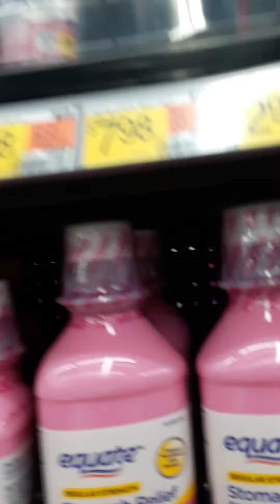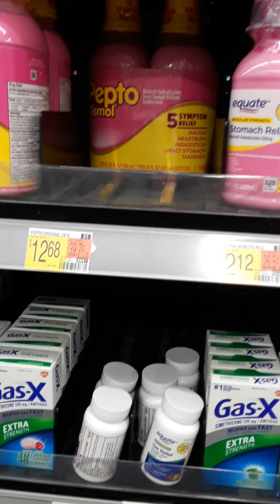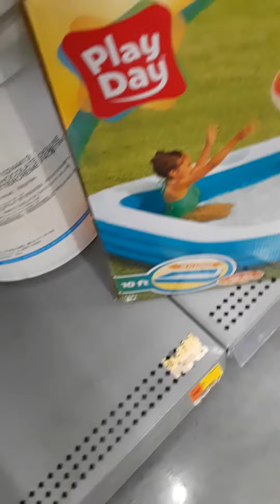Wal-Mart Walk thru